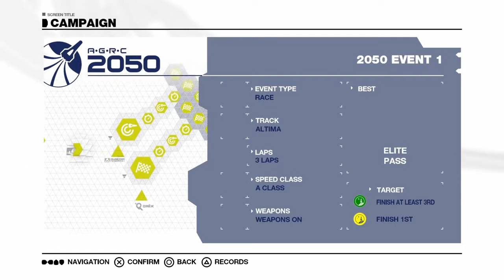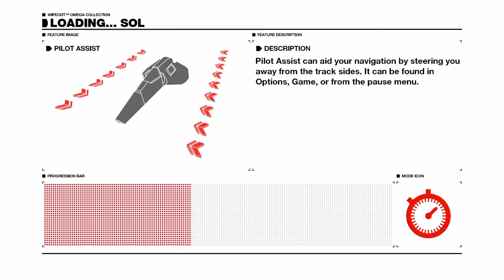Sol XP Exploit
This is a step by step guide to make it 'easy' to gain the needed XP for Rank 50.
Make sure to finish the event after you got enough XP!